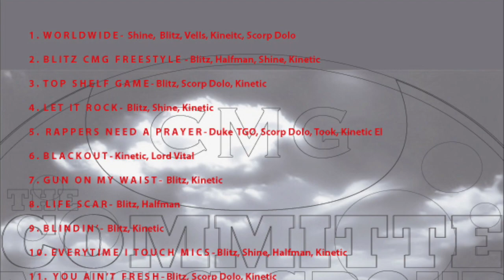BLITZ CMG FREESTYLE - Blitz, Halfman, Shine, Kinetic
BLITZ CMG FREESTYLE - The Committee
Blitz, Halfman, Shine, Kinetic
COMMITTEE MUSIC GROUP MIXTAPE VOLUME 7 - WORLDWIDE

RECORDED IN BROOKLYN AT FUTURE STUDIOS
SUPA SAM - PRODUCTION ENGINEER